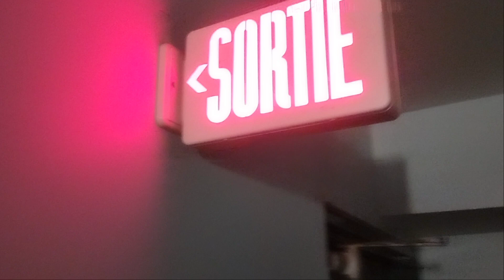Montreal witch barfila tufaan aya si light aur mobile network bhi off ho gaya si